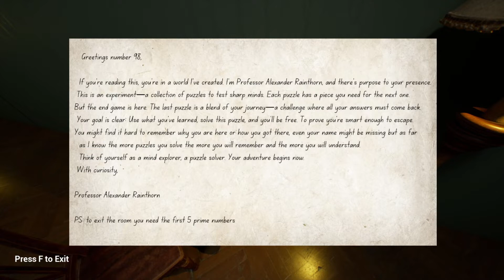Enigma Quest Gameplay | Unreal Enigne 5 Game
trying the new unreal engine 5 game enigma quest